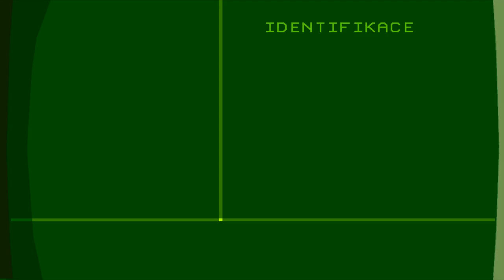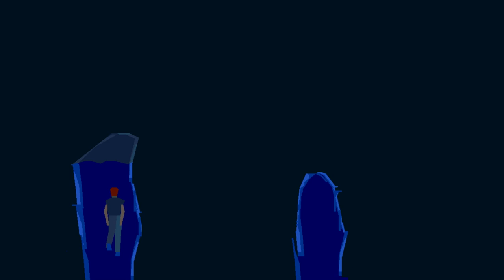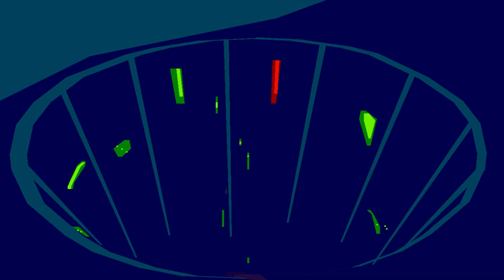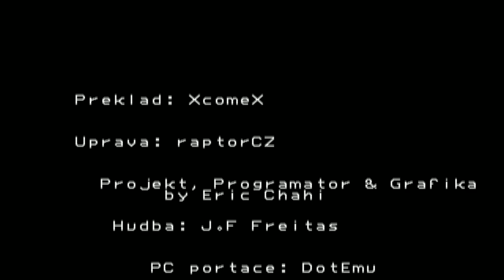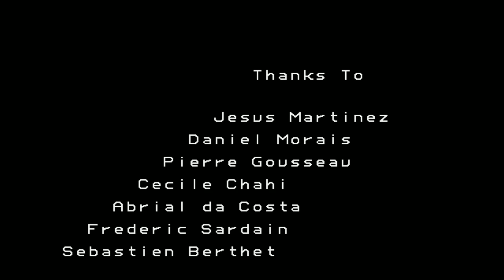Another World (CZ titulky) 2024 1080p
Film vznikl složením dvou zcela samostatných her.
Another World ´1991 /20 Anniversary Edice ´2006 obsahuje scény i z 15th Anniversary Edice a dokonce původní scény z Sega CD konzole.
Doplněná o Heart of the Alien - Out of This World ´1994 z původní mnou rescalované verze z Sega CD konzole.
Česka lokalizace Another world: XcomeX a  raptorCZ